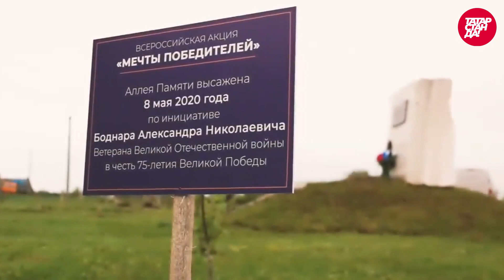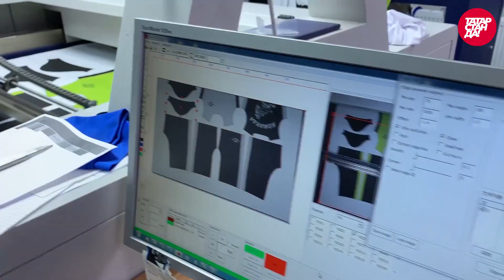«Ярдәм янәшә! Помощь рядом!»: тысячи татарстанцев получили помощь во время пандемии коронавируса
Более 60 тысяч волонтеров, благотворителей, бизнесменов, представителей власти и неравнодушных жителей республики объединились в республиканское движение «Ярдәм янәшә! Помощь рядом!», чтобы поддержать людей, оказавшихся в сложной ситуации. С начала пандемии коронавируса эти люди и их сподвижники помогли тысячам татарстанцев, но благотворительностью они занимались и до самоизоляции, и продолжат после.

Рассказываем, как это важно – помогать людям. И как стать участником этого благого дела. Наши герои: Илдар Баязитов (фонд «Ярдэм»), Эмиль Сиразиев (фабрика спортивной одежды BARSSPORT), Альфия Валиева (благотворительный Фонд «Ак барс созидание») и Тимур Сафин (региональное общественное движение «Наше дело»).